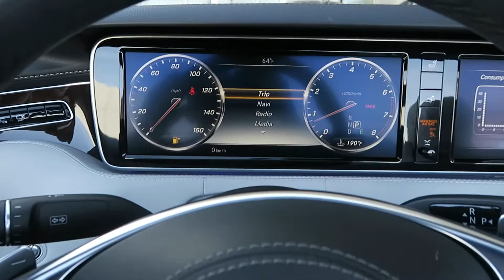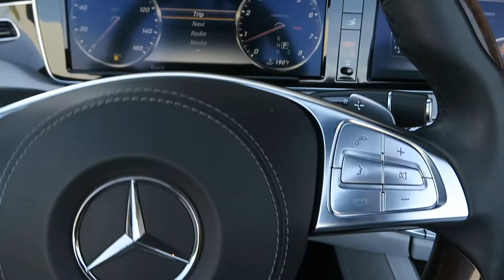#1948 | 2017 Mercedes-Benz S-Class S 550 | For Sale Scottsdale, AZ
VIN #: WDDXK8CB1HA022461